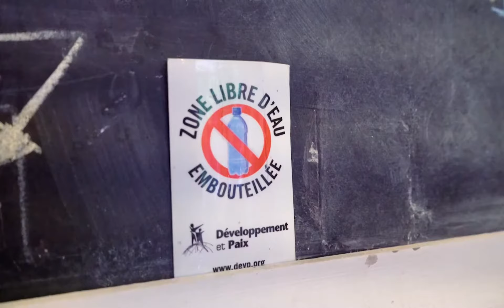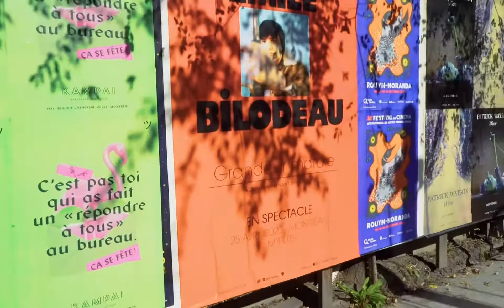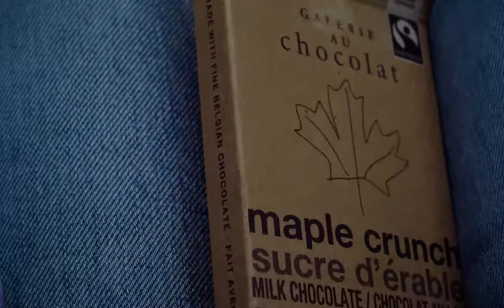Montreal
This trip was so special and meaningful to us both- after nearly three years of loving and working hard we were finally able to take our first trip just the two of us. I'm grateful to share this moment with you. We stayed in a beautiful town in Montreal and stuffed our faces full of everything that looked delicious. We got three great tattoos and experienced the wonder that is the kouign amman. Unfortunately the experience of eating said pastry was so amazing it was almost euphoric... cathartic. buttery catharsis. We couldn't possibly film it BUT we did manage to get footage of the gorgeous place we stayed and the final meal we were able to make thanks to our leftovers, the host's garden and spice collection, and some things from jean talon market.

Shot and Edited by Lafi and Melo